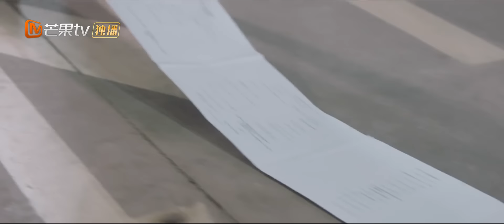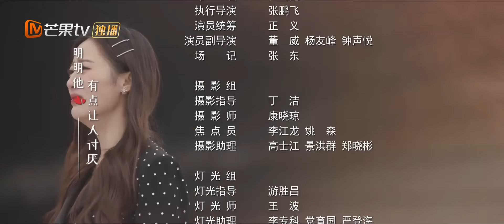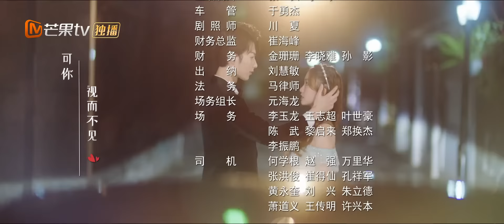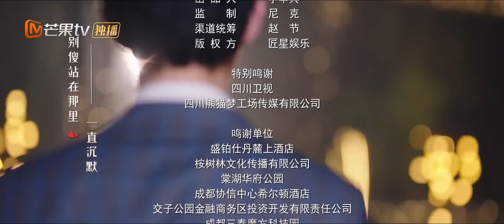《暖暖遇见你》 EP7：御姐酒后生扑小奶狗🥵！暖暖主动献吻顾一辰👄！Warm Meet You | MangoTV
社恐霸总与元气少女“相爱相杀”彼此救赎！“倒追直球”小公主勇敢追爱冰山学长！

剧情简介：
甜美可爱的少女漫画手赵暖暖，画技超群，一直梦想成为国内顶尖原画师，却屡屡受挫的故事。求职无望的她被迫相亲，却将路过的顾一辰误认成其相亲对象，两人不打不相识。赵暖暖的缺点是运气“爆炸差”，从小到大连“再来一瓶”都从未中过。然而一场意外，让赵暖暖发现，只要自己靠近顾一辰，倒霉的体质就会发生改变，甚至还中了人生中的第一个“再来一瓶”。于是，为一改自己二十年衰运，暖暖不惜女扮男装应聘总裁室的“专职保洁 ”，也要到锦鲤大王的身边去。而患有罕见的“异性触模过敏症”顾一辰，一开始万分排斥赵暖暖的靠近，直到他发现，他竟然对赵暖暖不会过敏。

中文名：暖暖遇见你
别  名：快和可爱的我，相遇
类  型：浪漫、喜剧、甜宠
首播时间：2022年11月19日
导  演：初的见
主  演：李歌洋、漆昱辰、徐可、郁葱、高俊杰、王千果
在线播放平台：芒果TV

Chapter章节
00:00 加入会员抢先看！
01:59 The opening
32:10 Ending song